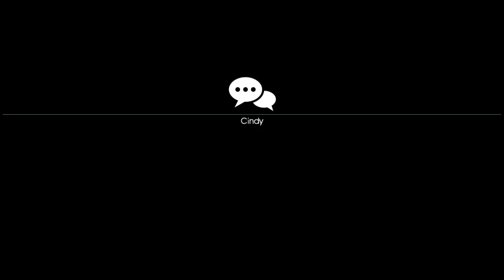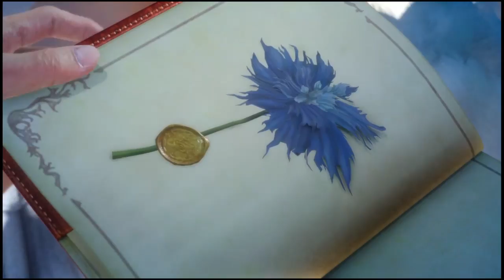Final Fantasy XV - Final Fantasy Noob (Part 4)